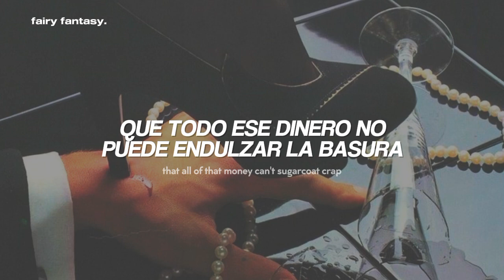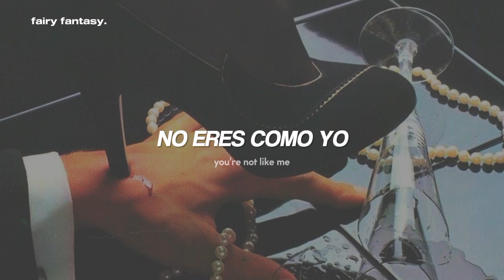Naomi Jon - The Fake & the Famous『sub. español + letra/ lyrics』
Naomi Jon - The Fake & The Famous (Traducida al Español)

· · ·本· · ·
❝ letra/ lyrics ❞

[Verse 1]
Selling their soul for the taste of the honey
Hype up the product, a product for dummies
Not even funny, just kinda sad
That all of that money can't sugarcoat crap

[Pre-Chorus]
Ay, ay
It's the way that you act
Why you so obsessed with the drama? (Drama, drama)
Artificial fuss, you can't get enough
Of the lies you sell

[Chorus]
I said
R.I.P. to the fake and the famous
Kiss goodbye to the shade and the shameless
Oh my god, now there's blood on the pavement
Do it for myself, and you do it for the haters
No respеct for the foes and the facеless
Leave behind all the tricks in the basement

[Interlude]
Enchanté! Tu me déteste? Ohh

[Verse 2]
Go broke for your promo
Go get out like JoJo
Some say your voice is a curse, but l'm Gojo
But honestly, sorry
You're not a prodigy
Don't you see
That you bother me
So to speak
You can't fuck with me

[Pre-Chorus]
Ay, ay

[Chorus]
I said
No respect for the foes and the faceless

[Post-Chorus]
You do it for the haters

[Bridge]
You're not like me
Don't know yourself anymore
Now I settle the score

[Chorus]
I said

naomi jon, the fake and the famous, villain of your dreams, subtitulada al español, traducida al español, traducción, subtítulos, subtitulado, lyrics, recomendaciones, búsquedas, TikTok